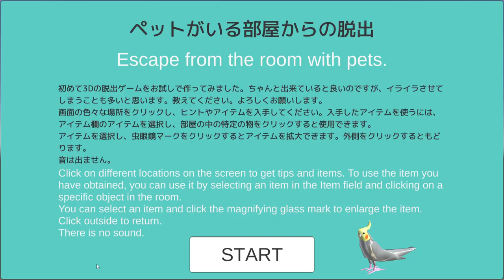[Omura] Escape from the Room with Pets Walkthrough